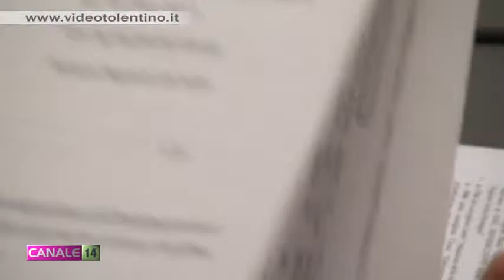Sanità Cingoli, continua la protesta in Regione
Continua la protesta del Comune di Cingoli, che sta portando avanti il presidio in Regione per chiedere una adeguata assistenza sanitaria per i cittadini del territorio e anche dei centri vicini.
Il sindaco, affiancato dal consigliere regionale Enzo Marangoni, ha evidenziato il mancato rispetto del Piano Sanitario regionale laddove era previsto che al punto di primo intervento fosse assegnato un medico 24 ore su 24.